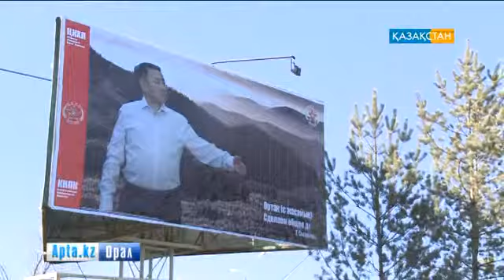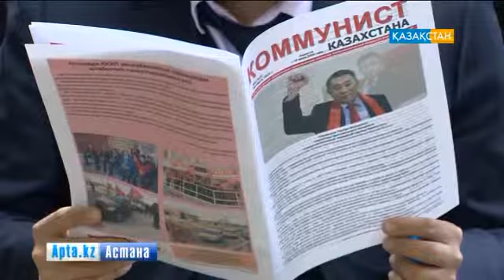Тұрғын Сыздықов Батыс Қазақстан мен Ақмола облыстарында кездесу өткізді